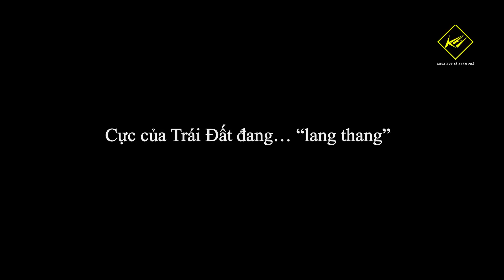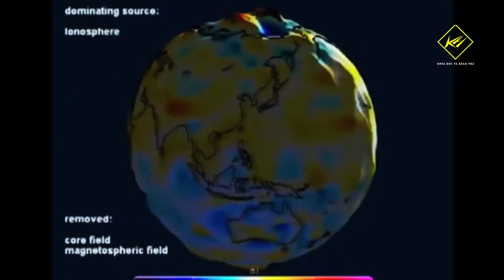Cực từ phía Bắc của Trái đất đang dịch chuyển rất nhanh | Khoa học vũ trụ - Khoa học và Khám phá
Cực từ trường phía Bắc của Trái đất đang dịch chuyển rất nhanh

* Theo:
* Có thể bạn sẽ thích xem:

cực từ trường phía Bắc của đang dịch chuyển,